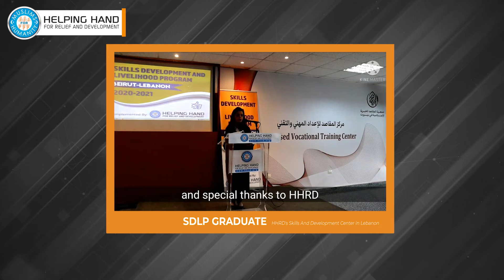Updates From Around the World - Helping Hand Monthly June 2021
This is the Helping Hand Monthly bulletin from the communities we serve around the world!

HHRD is a global humanitarian relief and development organization responding to human sufferings in emergency and disaster situations around the world. In addition to our emergency relief efforts in natural or man-made disasters, we also work on long term relief and development programs.